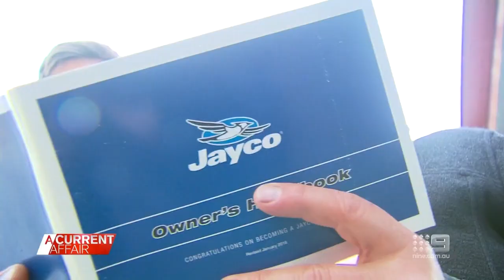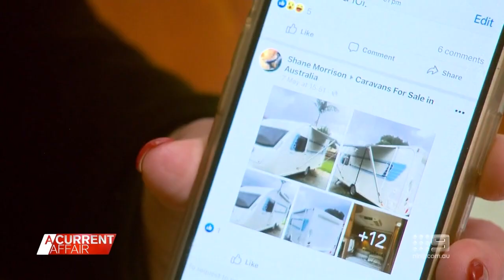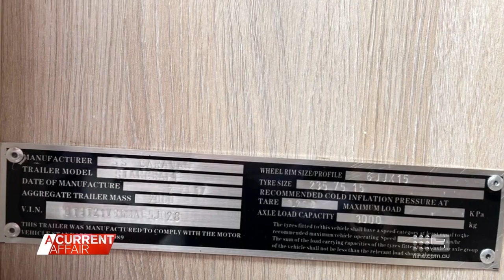Aussie couple claims they were sold a $45,000 caravan from hell | A Current Affair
| Two Aussie families have teamed up to warn others about a secondhand seller charging thousands for caravans they believe have been damaged beyond use. Anthony and Beth Biggin and Melinda Clancy connected online after having separate dealings with caravan seller Shane Morrison. (Broadcast June 9, 2022)